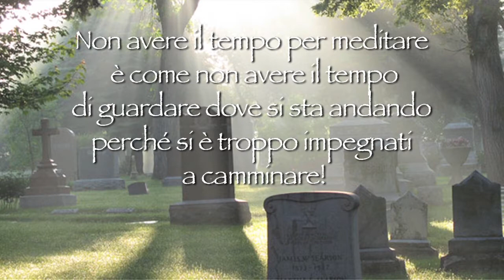Troppo tardi per pensare a Dio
Non avere il tempo per meditare è come non avere il tempo di guardare dove si sta andando perché si è troppo impegnati a camminare! Una Produzione Tele Radio Buon Consiglio